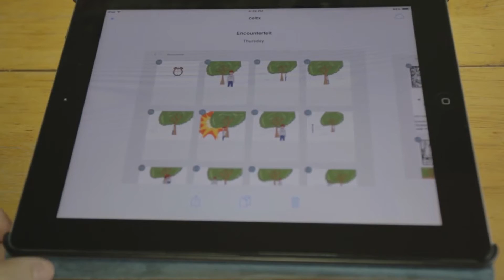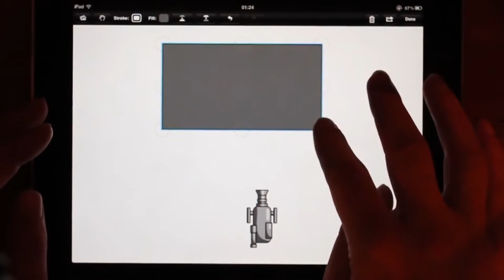App recomendada - Cápsula 2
Esta app recomendada permite armar de manera fácil tu story board. ¡Conócela y empieza ya a crear tu película para participar en Smart Films! Más de 110 millones de pesos en premios